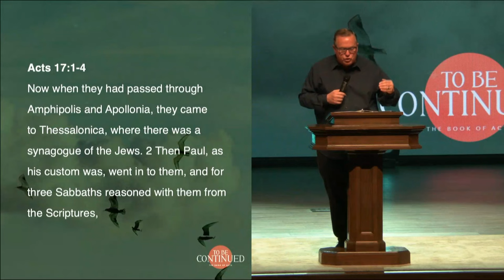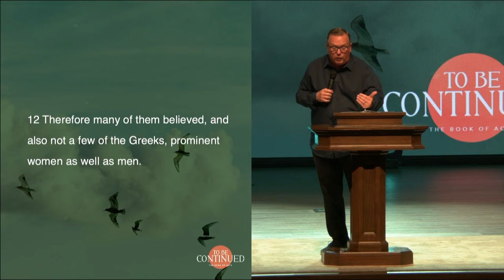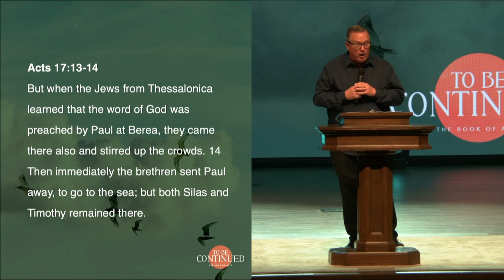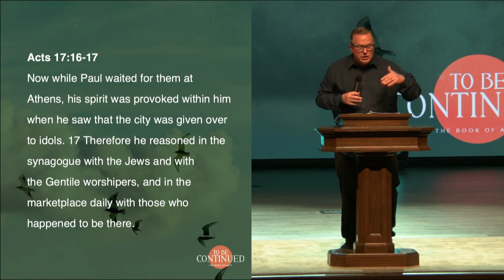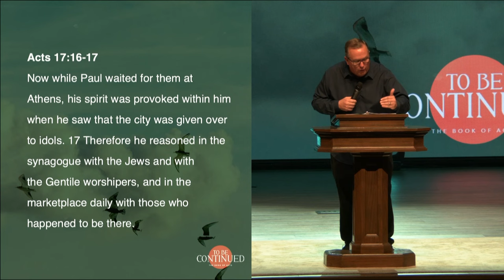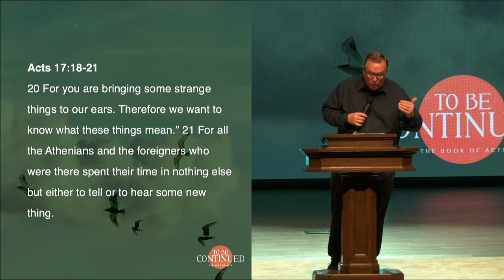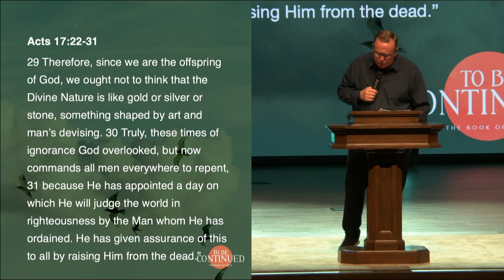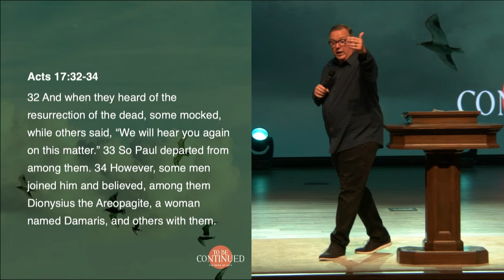You're Only Required to Be Faithful | Steve Vinson | Canyon Hills Church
Thank you for joining us today at Canyon Hills! We hope the Holy Spirit spoke to you through this message. Our prayer is that your heart was touched and forever changed. God’s Word is true and life-changing!

If you’re new to Canyon Hills, we’d love to learn more about you and how we can pray for you and serve you well.